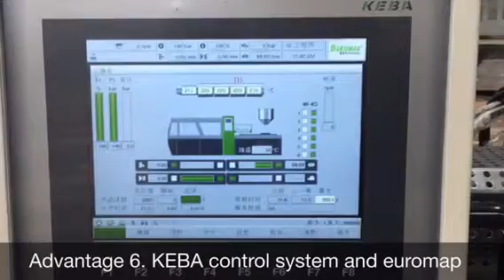high speed injection molding machine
Dakumar had made great improvement for high speed machines based on customers’ feedback. Now our machine can run 4 cavity thin-wall box mould within 3.5s, and can save power by 50%, which can help customer save production cost.